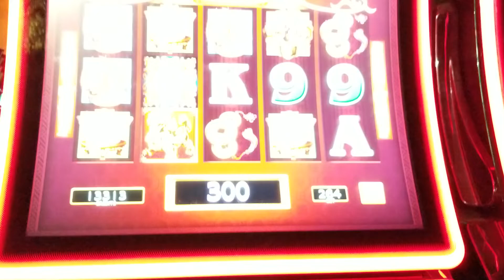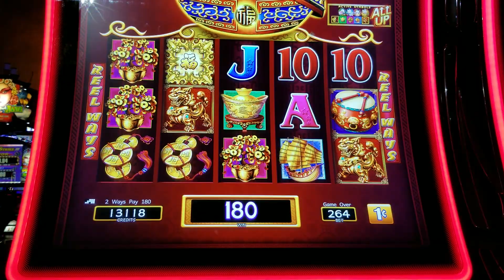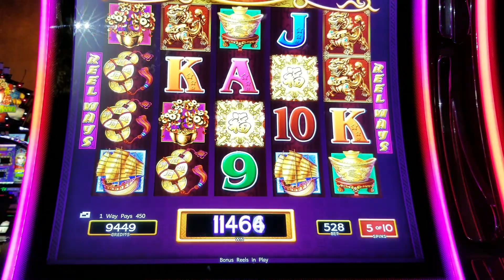Winstar casino Oklahoma